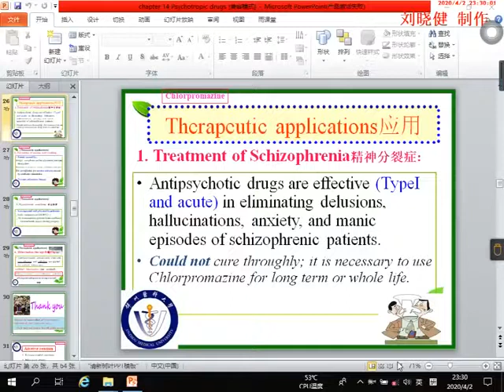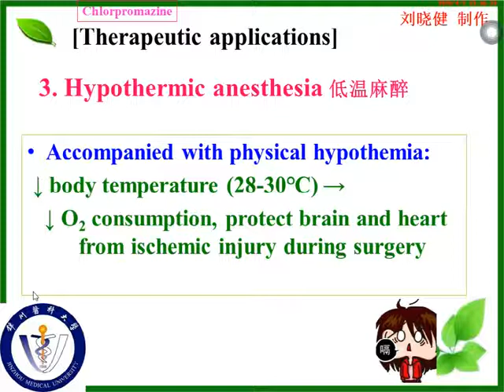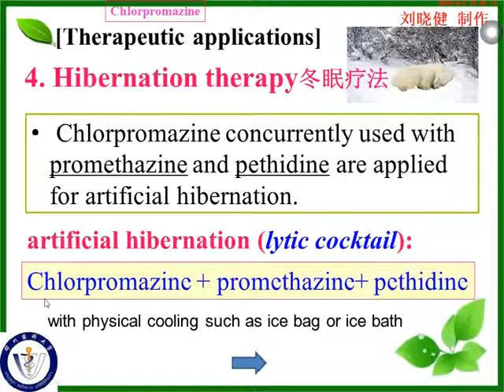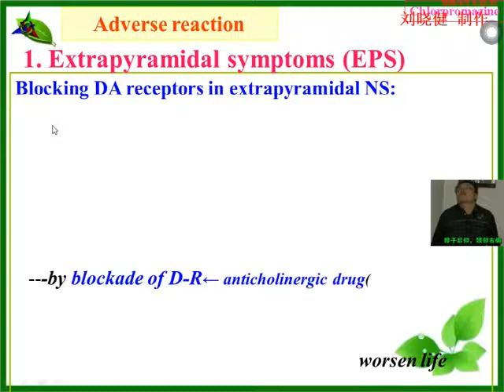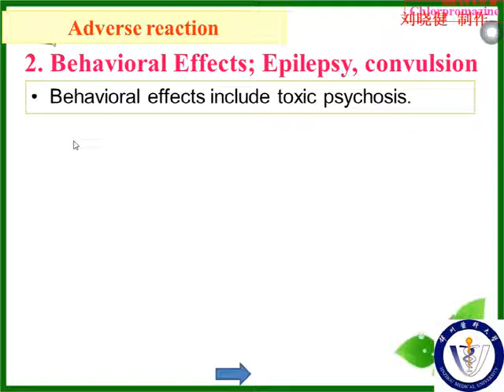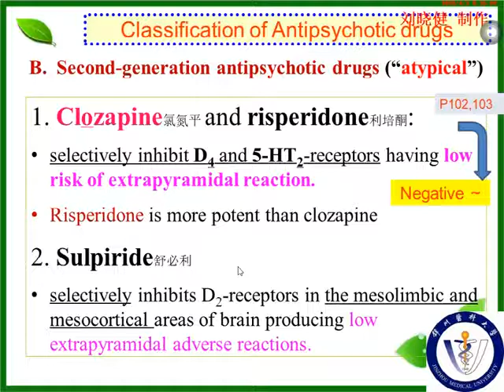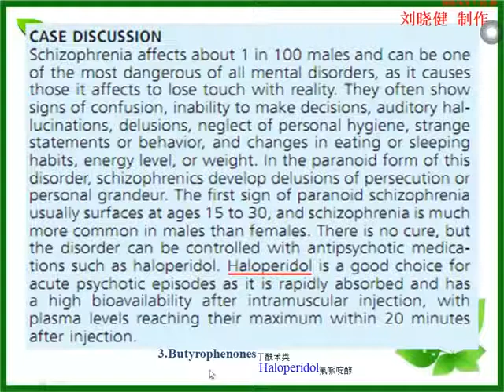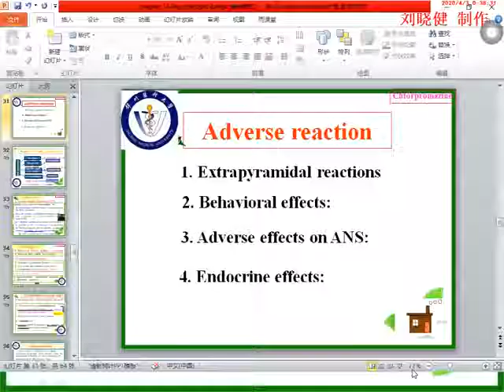雨课堂PSYCHTROPIC DRUGS PART ONE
This part explains about these types of drugs